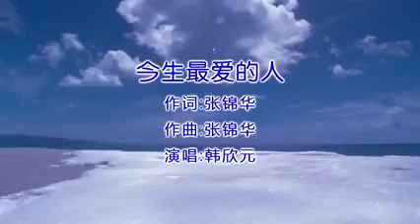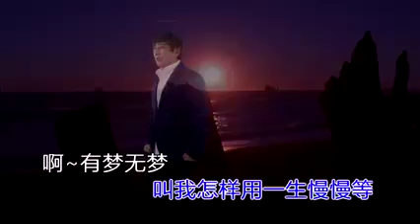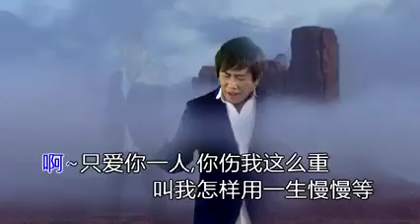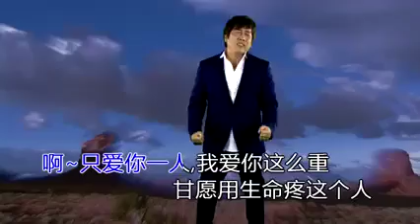海南歌 今生最爱的人 词曲 张锦华 演唱 韩欣元